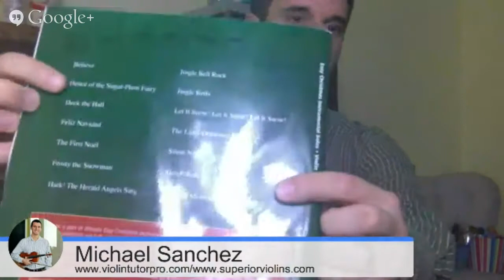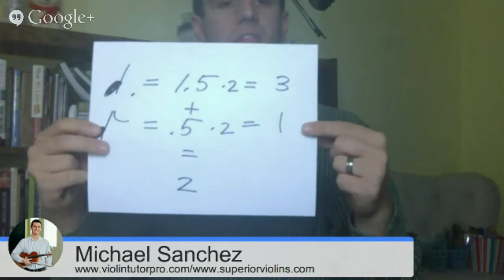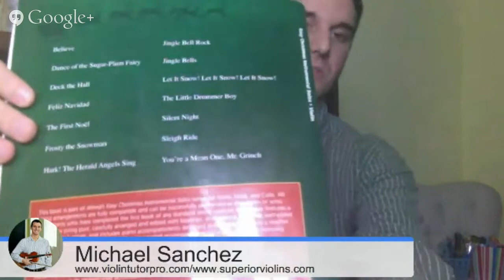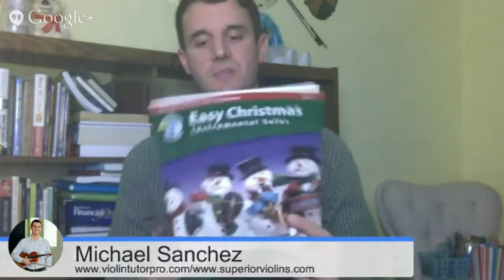Learn Deck the Halls on Violin - Song Sunday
Helpful Articles:
Complete Guide to Starting Violin:
goo.gl/mK9WNb

Complete Vibrato Guide:
goo.gl/8XptMs